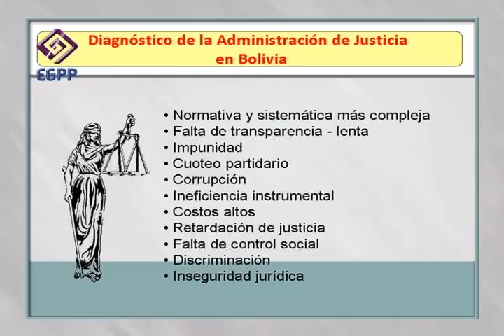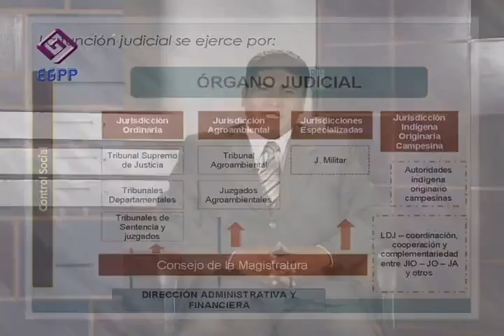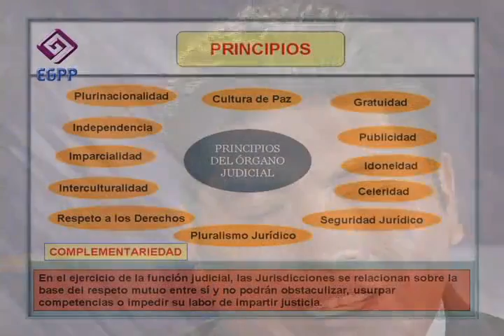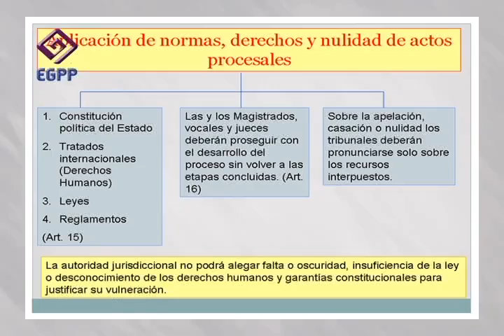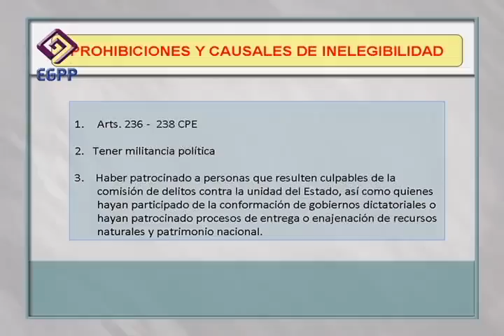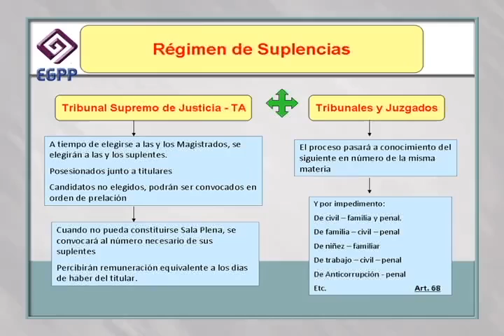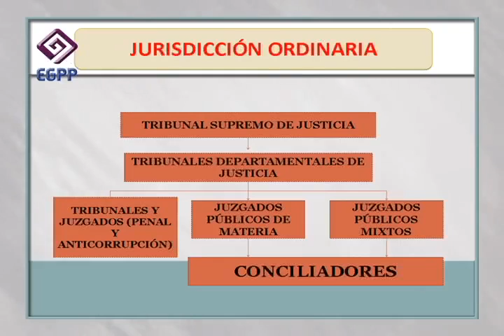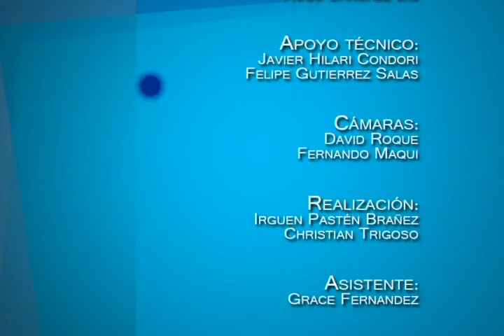Modulo 5 Parte 1 (Ley del Órgano Judicial y Tribunal Constitucional)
Dr. Sergio Jhony Paz Jimenez

Proveniente de la localidad Santiago de Ojje, provincia Manko Kapac de La Paz, cursó la carrera de Derecho en la Universidad Mayor de San Andrés, realizó Postgrados en industria económica y mercado de gas natural y petróleso, Derecho Petrolero y Derecho Procesal Organico. Fue miembro del equipo técnico en la redacción y negociación de los contratos petroleros en YPFB en la etapa de nacionalización de hidrocarburos participó en la elaboración y construcción de la Ley del Órgano Judicial y Tribunal Constitucional, actualmente trabaja como Coordinador Judicial y Análisis Normativo en el Viceministerio de Justicia y Derecho Fundamentales del Ministerio de Justicia.